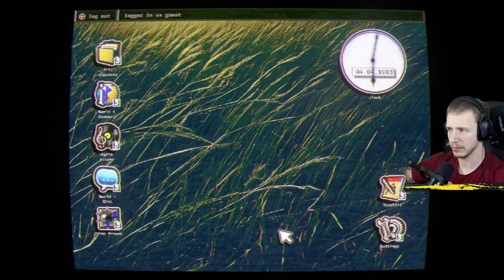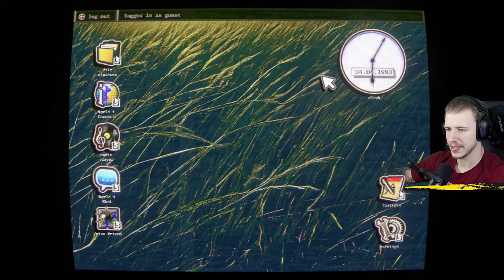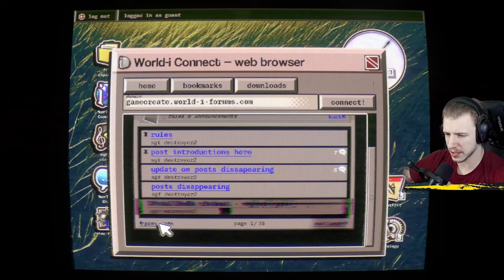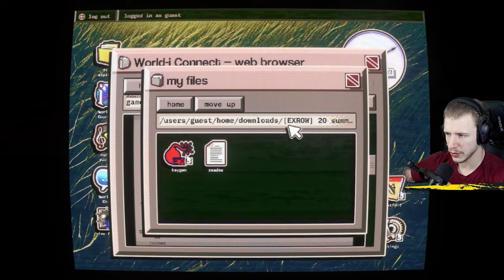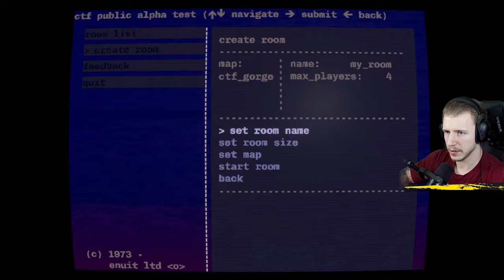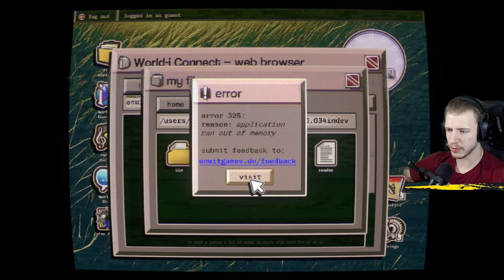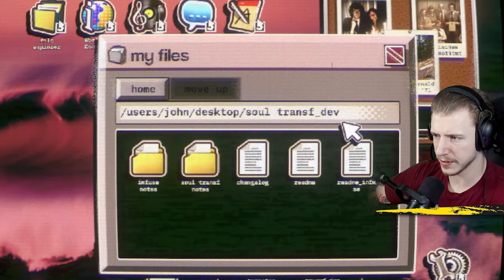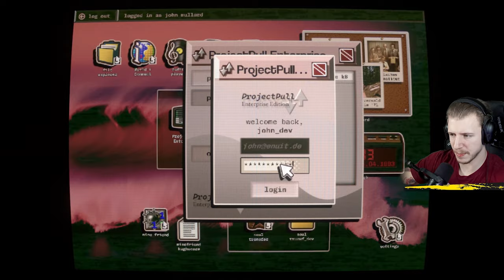Etwas SCHRECKLICHES Passiert in DIESEM WALD 😭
3 RANDOM HORROR GAMES
😍 Noch mehr Tjulfar 😍
Tjulfar Night Funkin →
Tjulfars Life →